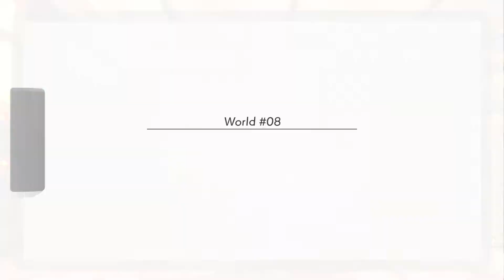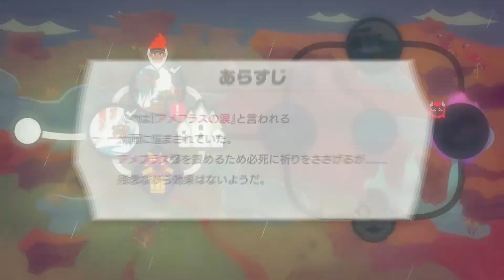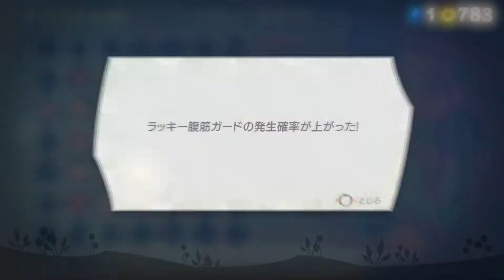30日目【リングフィットアドベンチャー】運動負荷8！ワールド8！身体痛いので流そうと思ったが普通にプレイしたフィットネスの鬼！トレーニング模様は早送り！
リングフィットアドベンチャー（NS）をプレイ！モチベ維持用の動画です。

現在の体重
・107.0キロ

雑感
・休むつもりだったが、時間が空いたのでプレイ。

愛用プロテイン（ザバス ソイ）
※ホエイプロテインだと体調が悪化するため。